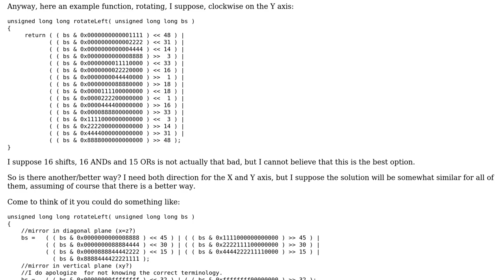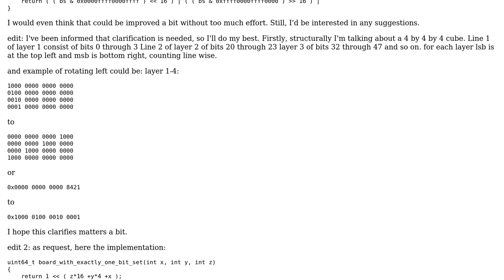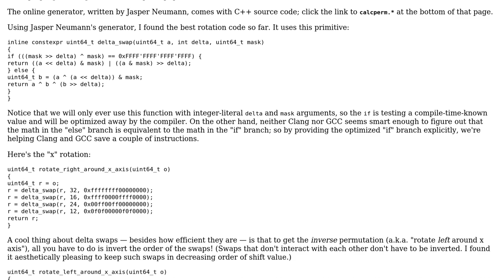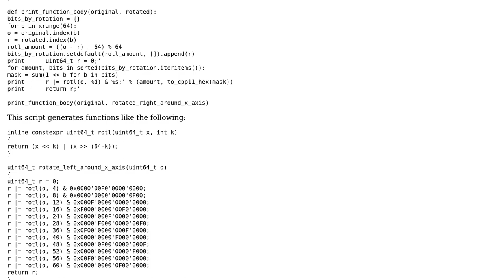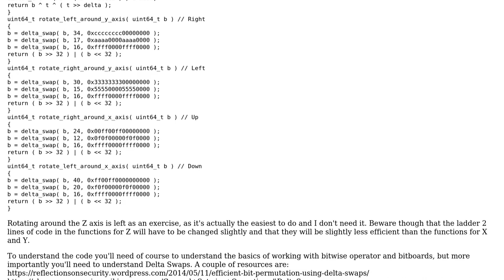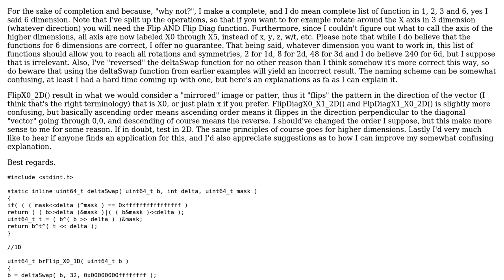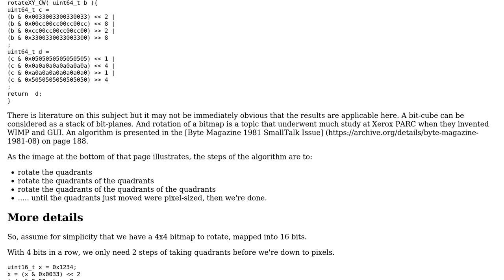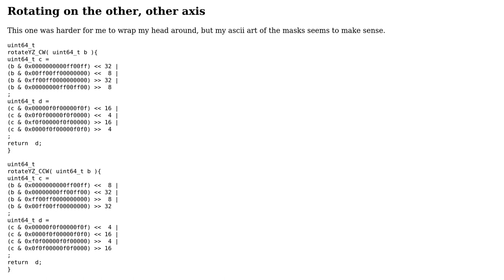Code Review: Rotating 3D bit board in C (5 Solutions!!)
Code Review: Rotating 3D bit board in C

With thanks & praise to God, and with thanks to the many people who have made this project possible! | Content (except music & images) licensed under CC BY-SA | Music | Images & others | With thanks to user Zacariaz user Quuxplusone user Mast user luser droog and the Stack Exchange Network Trademarks are property of their respective owners. You are responsible for your own actions.